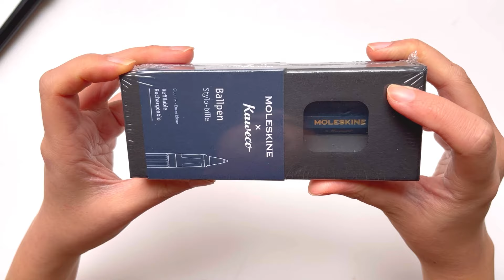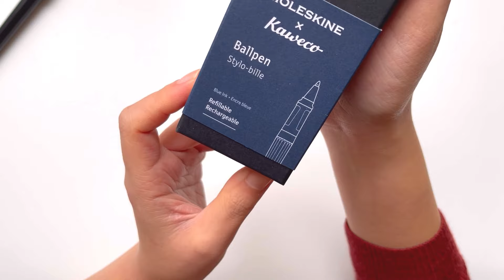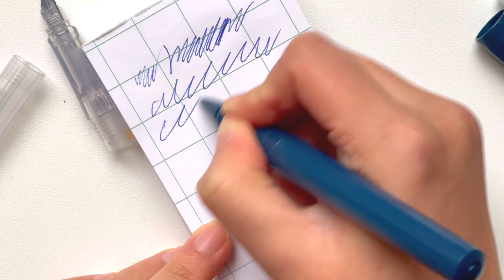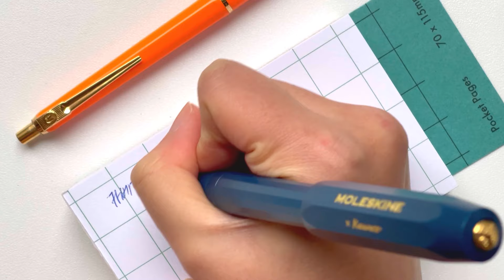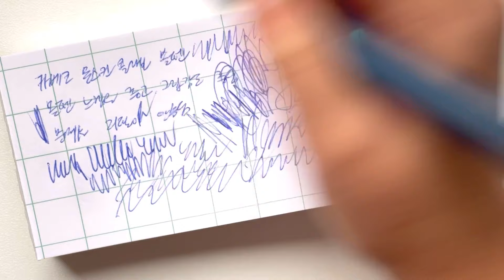Kaweco 카웨코 몰스킨 콜라보 페르케오 볼펜 리뷰